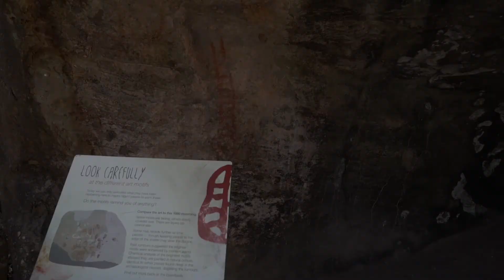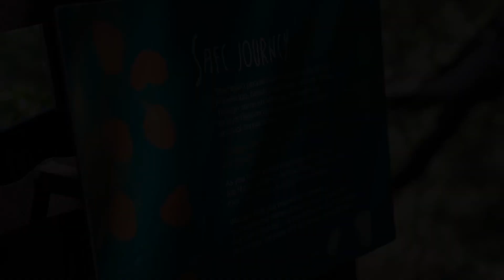06 09 2019 GOURMET SAILING EXPERIENCE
Join Airlie Beach Day Sailing for an intimate sailing and gourmet food experience. With a maximum of 8 guests you can enjoy the peace and tranquility of secluded bays and beaches in the World Heritage Great Barrier Reef.
Indulge in gourmet delights throughout the day. Swim, snorkel (all equipment provided), relax on the lovely yacht Amadeus or go for a walk and explore the cultural sites in the area... Whatever you choose!

It'll feel like you're sailing with friends ⛵️❣️😊

Company Airlie Beach Day Sailing
Video by Tanya D'Herville Photography & Videography
Meet @ Sorrento Restaurant and Bar Airlie Beach and look for the unicorn 🦄
Located @ Coral Sea Marina

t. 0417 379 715